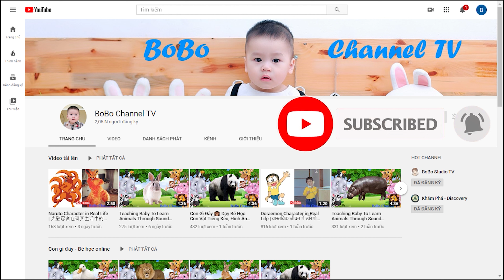Sago Mini Trains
Sago Mini Trains BoBo Channel TV